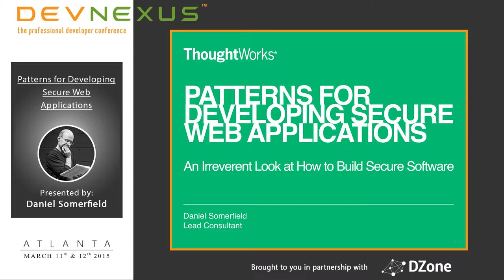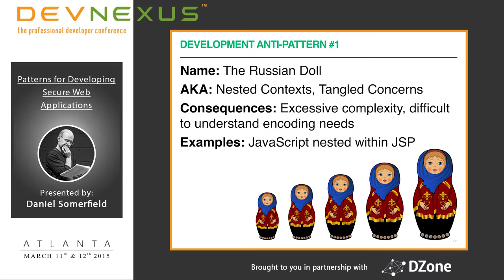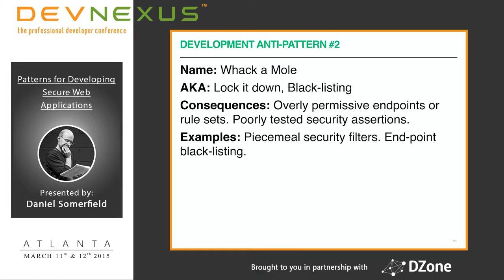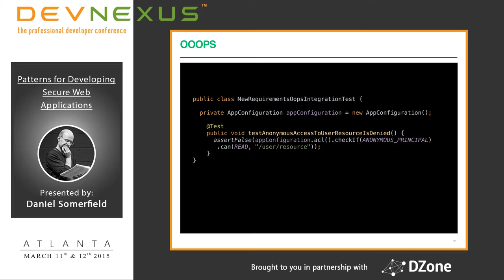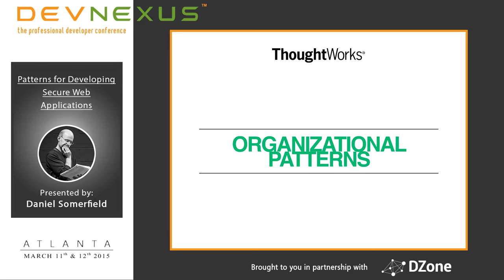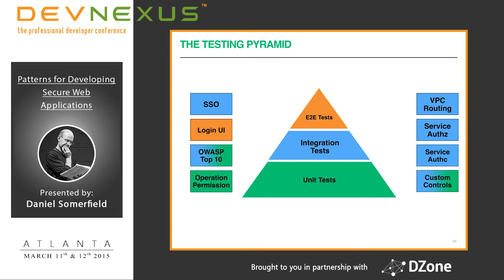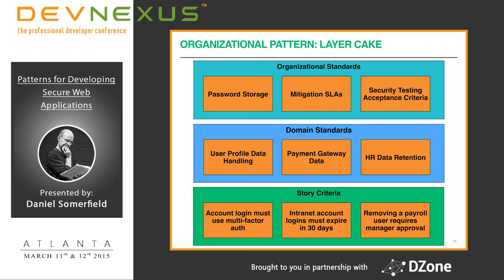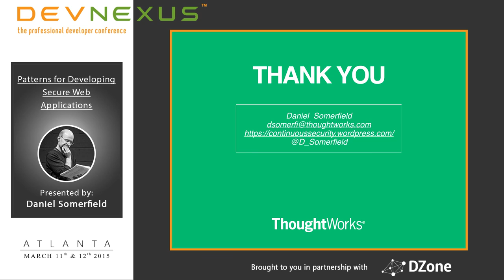Devnexus 2015 - Patterns for Developing Secure Web Applications - Daniel Somerfield